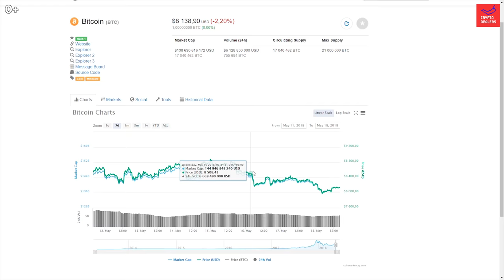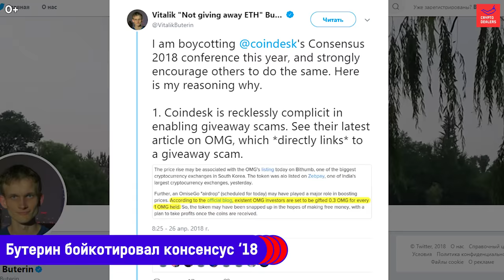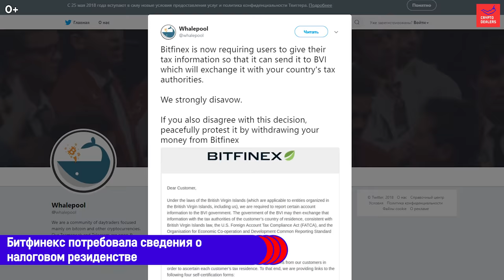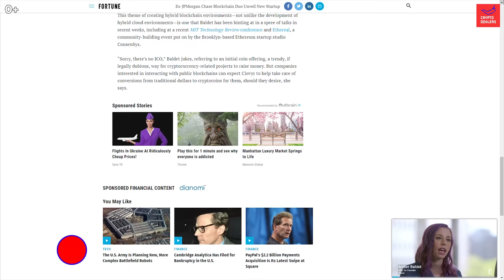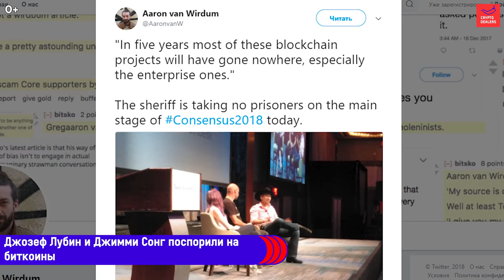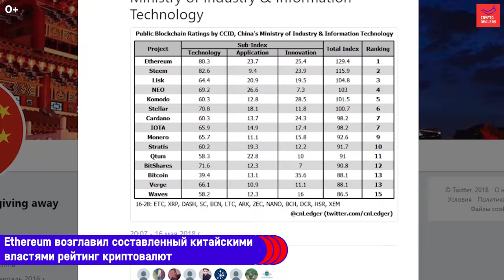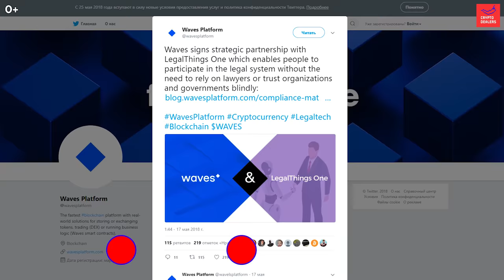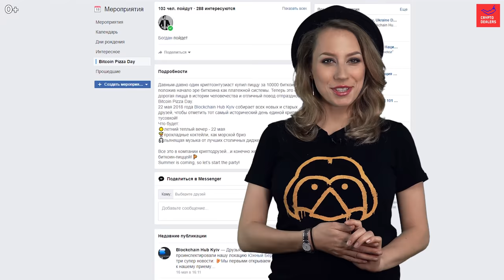Лорен или Янни, криптоанархизм или регуляция? Итоги Консенсус. Рейтинг криптовалют по версии Китая.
02:45 Азиатские Киты:

01:53 За два дня конфы стоимость биткоина упала, вопреки прогнозам и ожиданиям многих лидеров мнения;

03:03 Ви­та­лик Бу­те­рин, объ­явил бой­кот Consensus 2018. Он рас­кри­ти­ко­вал Коиндеск за супер вы­со­кую сто­и­мость би­ле­тов;

03:26 Власти Нью-Йорка никого не бойкотировали, а наоборот вдохновившись конфой пообещали сделать свой город блокчейн-столице;

04:01 Президент компании FedEx: «Используйте блокчейн или готовьтесь к разорению»;

04:37 Близ­не­цы Уин­кл­восс объ­яви­ли о том, что биржа Gemini залистила Zcash;

05:01 Bitfinex разослали своим юзерам письма с просьбой предоставить сведения об их налоговом резидентстве;

05:58 Бывшие банкиры JPMorgan Chase поддались биткоин-лихорадке и поверили в пузырь;

06:21 Ос­но­ва­тель Ethereum-стар­та­па Consensys Джо­зеф Лубин и парт­нер Blockchain Capital Джим­ми Сонг прямо на сцене за­клю­чи­ли лю­бо­пыт­ное пари, ка­са­ю­ще­е­ся бу­ду­ще­го блок­чей­на;

07:21 Стартап Убекс дарит 500 своих токенов при регистрации на сайте проекта до начала токенсейла;

08:39 Ethereum возглавил составленный китайскими властями рейтинг криптовалют;

09:44 Платформа Waves объявила о партнерстве с юридическим блокчейн-стартапом LegalThings One;

10:40 Член национального парламента Алексей Мущак опубликовал законопроект о легализации крипты

10:55 Пареллеьный мир

22 мая 2018 года BIockchain Hub Kyiv собирает всех новых и старых друзей, чтобы отметить тот самый исторический день единой крипто-тусовкой!